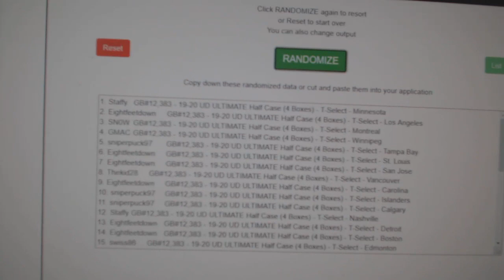Multi Randoms - C&C GB #12,383